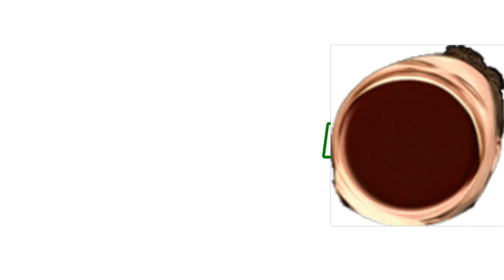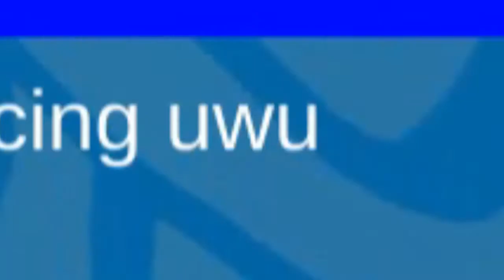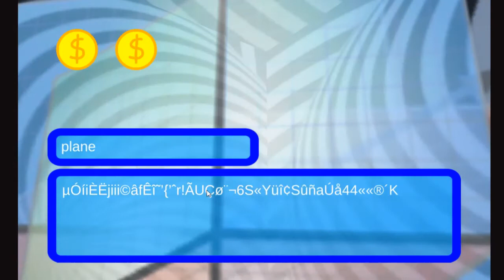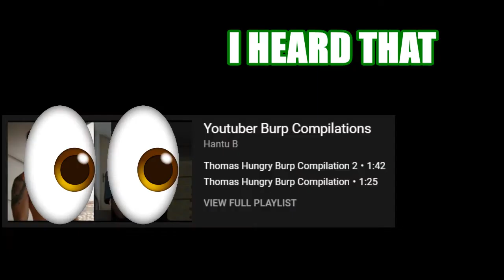Killing the ice age baby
i deed it